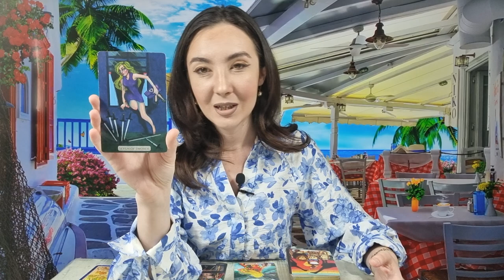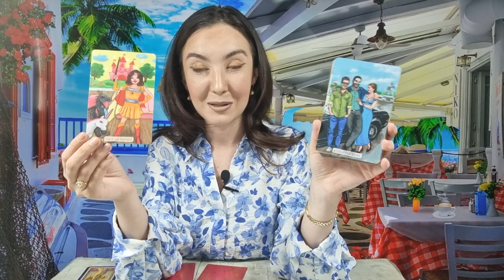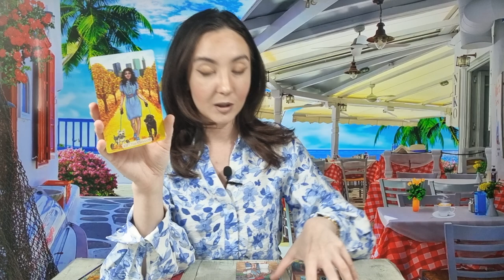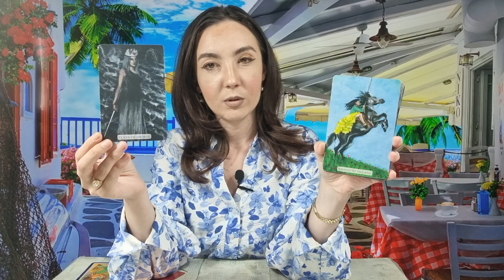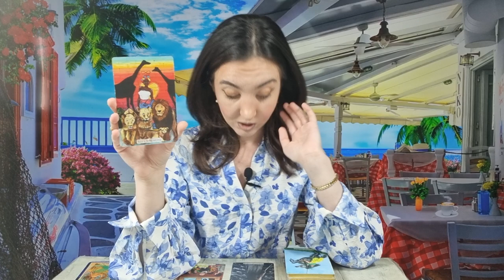𝗠𝗔𝗥𝗧𝗜 🌈 𝟮𝟯 𝗠𝗔𝗜 🌏 𝗧𝗔𝗥𝗢𝗧 𝗛𝗢𝗥𝗢𝗦𝗖𝗢𝗣 𝗭𝗜𝗟𝗡𝗜𝗖 𝗣𝗘 𝗭𝗢𝗗𝗜𝗜 ♈️♉️♊️♋️♌️♍️♎️♏️♐️♑️♒️♓️